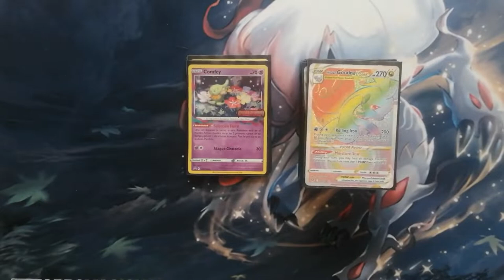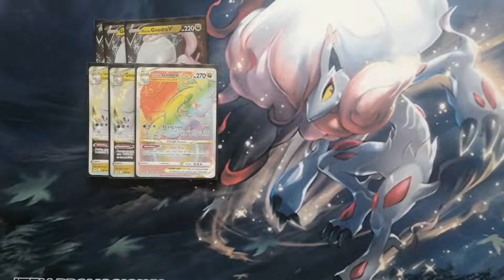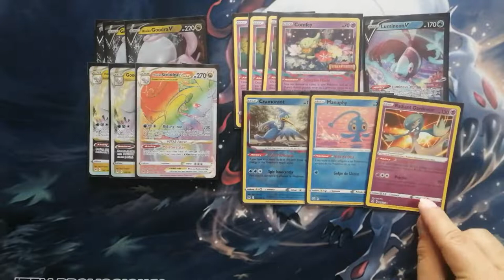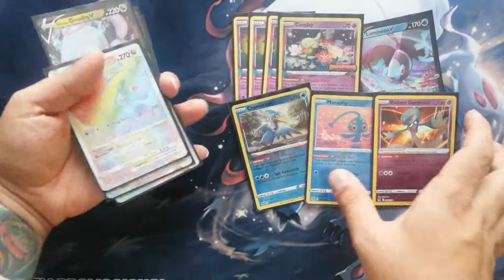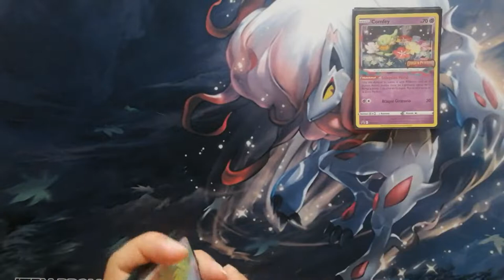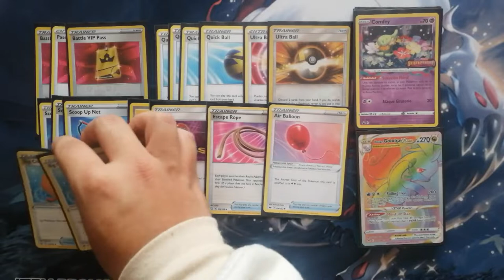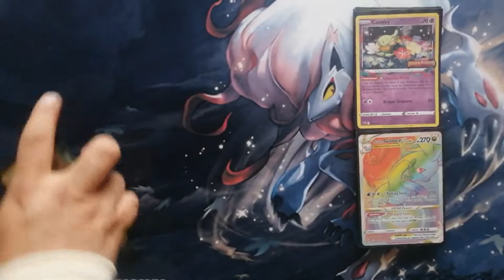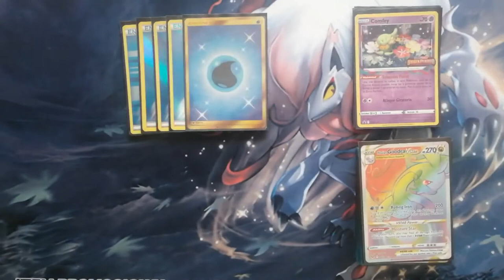Goodra Vstar con Lost Zone Deck List Lost Origin / Aguante en su Máxima Expresión.